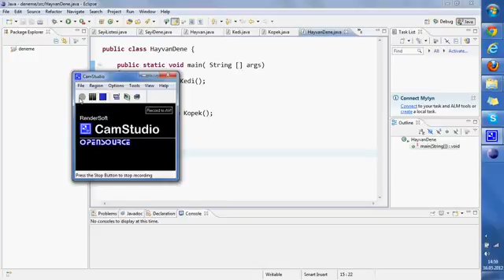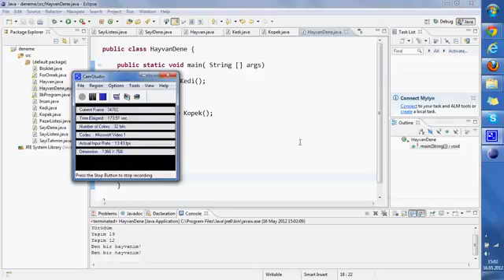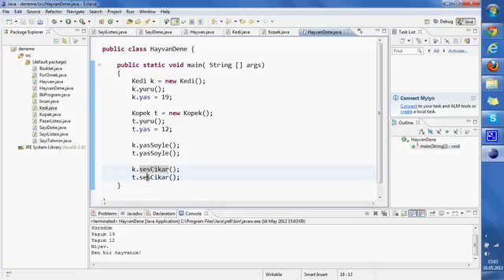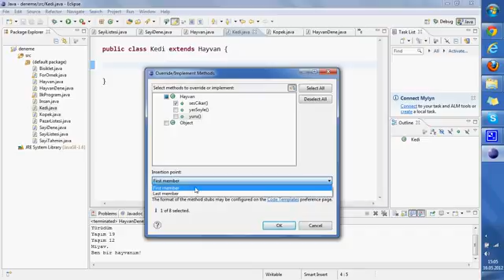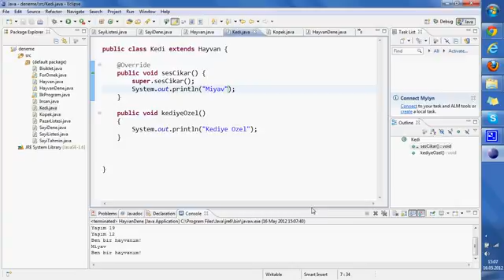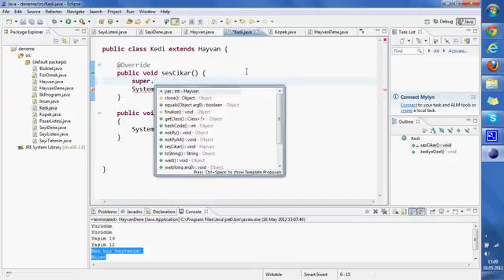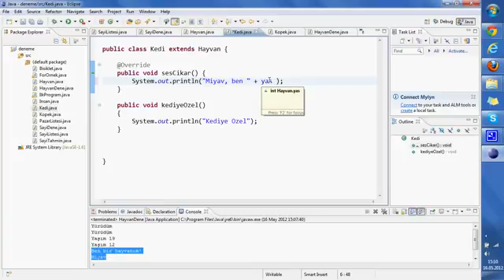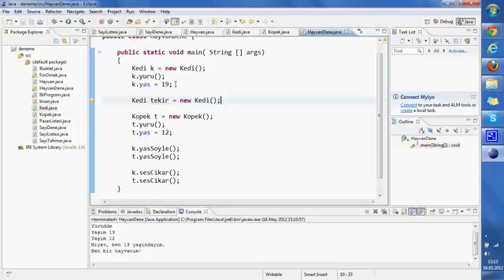Sıfırdan Java 27 Metodu Override Etmek